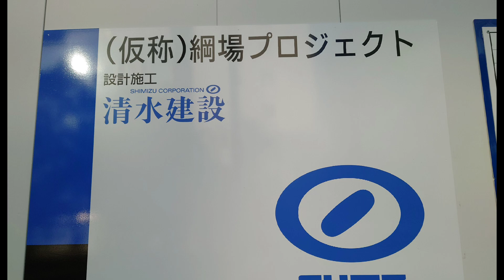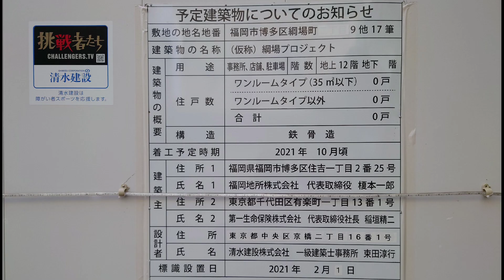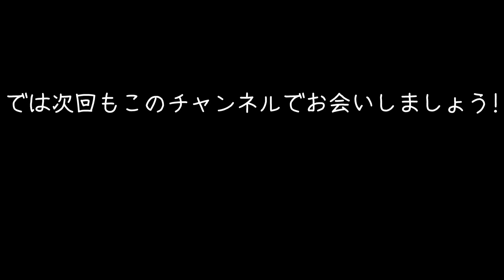【天神ビッグバン】福岡の最新の再開発情報を個別案件ごとに写真付きでご紹介、第一弾目は(仮称)綱場プロジェクト【博多コネクテッド】【再開発】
中川龍一郎チャンネルの新企画としまして、これから、最新の福岡の再開発情報を個別案件ごとに写真付きでご紹介します。

これまでの福岡の街をお散歩しながら再開発を実況解説動画に関しても引き続き継続していきます。

ご感想やご要望等ありましたらコメント欄まで宜しくお願いします。